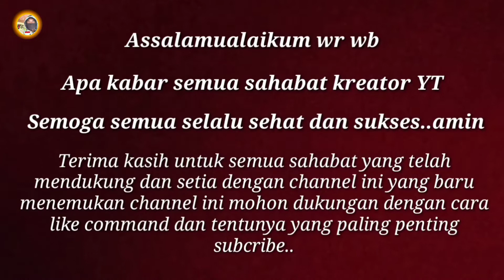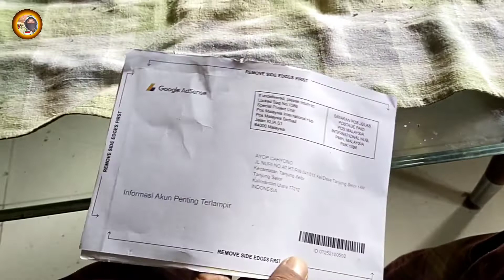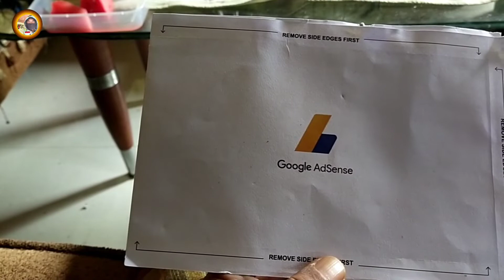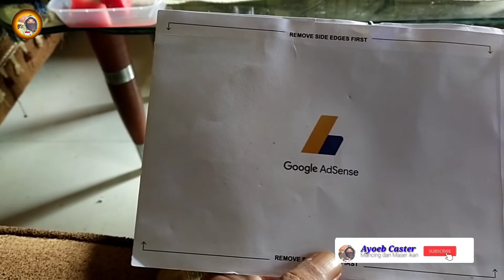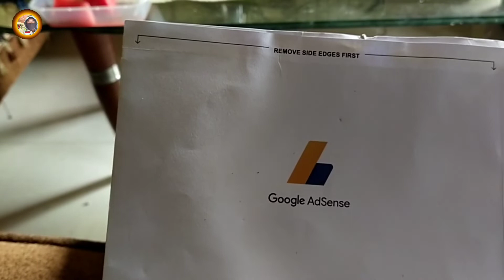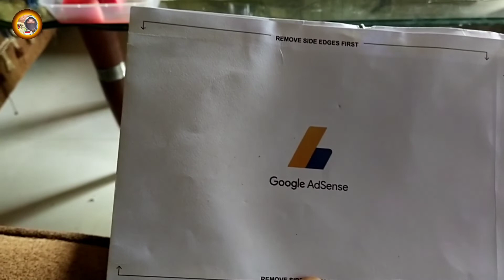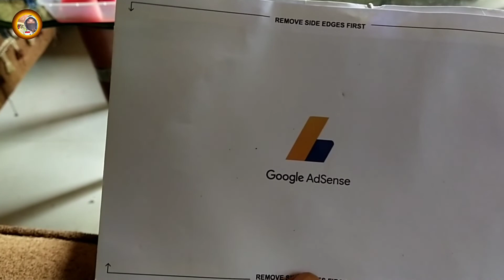Alhamdulillah Surat Cintanya Landed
Alhamdulillah surat pin google adsence yang selama ini saya tunggu akhirnya nyampai juga, untuk yang masih menunggu sabar dan insyaalloh pada waktunya akan datang.

Saya ucapkan ribuan terima kasih kepada semua pihak yang selama ini mendukung, mensuport dan setia di chennel saya semoga Alloh YME akan membalas kebaikan dan ketulusanya,

"TANPA DUKUNGAN DAN SUPORT SEMUA PIHAK SAYA BUKAN APA APA DAN BUKAN SIAPA SIAPA"